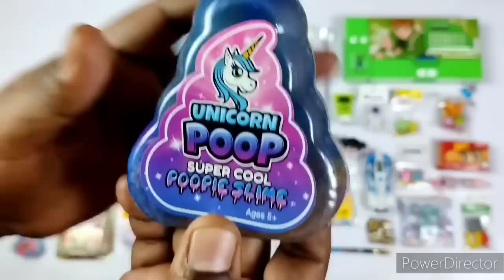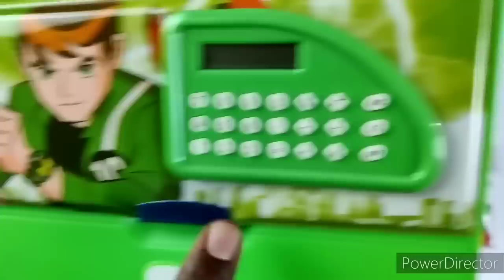Latest Collection of Toys - Unicorn Pencil Box, Doraemon Sharpener, Colourful Erasers, 3d Erasers